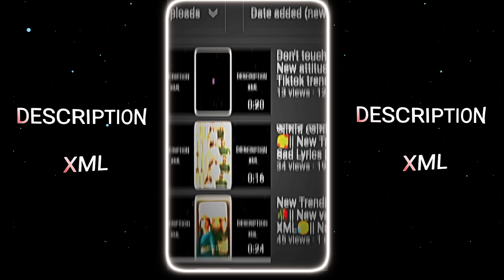E Moner circus E🥵|| New Trend XML||Tiktok Trend 🌼||vairal trend💋||Trending xml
যাদের XML ফাইল ডাউনলোড করতে প্রবলেম হয় বা অন্য কোনো ১৮+ সাইট এ নিয়ে যায়।  তারা Vpn কানেক্ট করে XML ফাইল ডাউনলোড করবেন আর কোনো প্রবলেম হবে না আশা করি বুঝতে পারছেন

About This Video :
        Hello 👋 Guys this is @Itz_fahim_Editz    XML.  sad XML.  new XML.  new trend alight motion xml. trend XML. alight motion XML. new trend xml . alight motion photo XML. alight motion XML file . XML hindi song

From - Bangladesh 🇧🇩

🎬 Editing App
   ✯ Alight motion
   ✯ Cup cut
   ✯ Kingmaster
   ✯ Pixelab

⚪About Channel :
 Happens on this channel :

     ◻️ WhatsApp status

☑ Overlay  : 🚫

☑ Sound    : 🚫

☑ Emoji     : 🚫